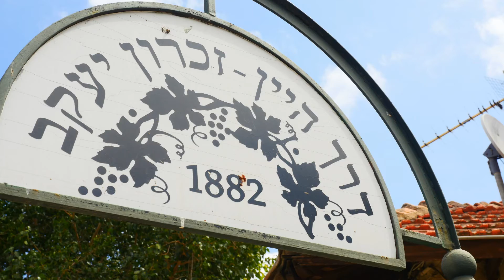Zichron Yaakov & Nahsholim Dor beach